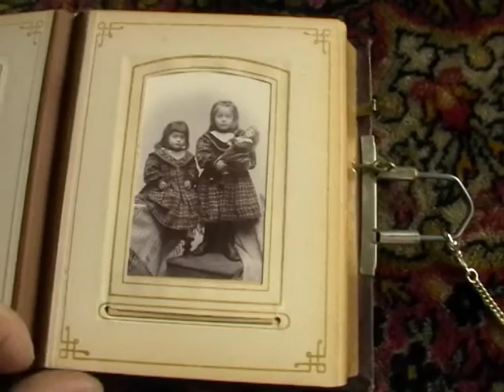Bilderalbum Spieluhr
Bilderalbum mit Spieluhr. Besuchen sie meine Webseite